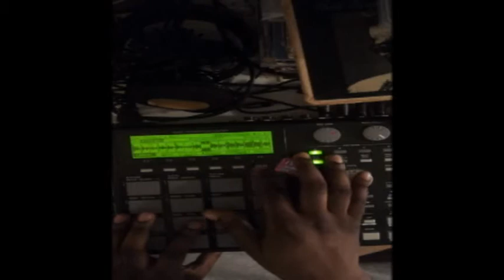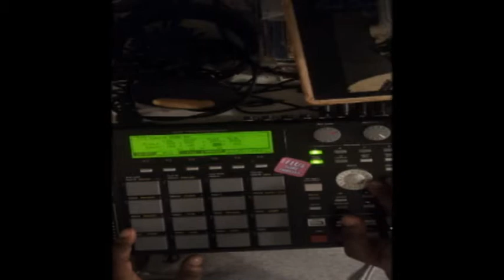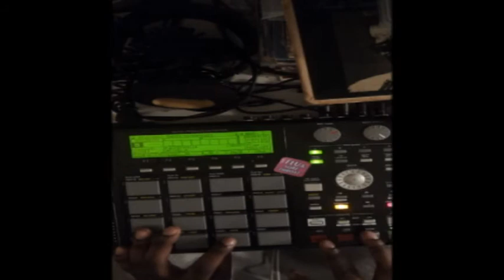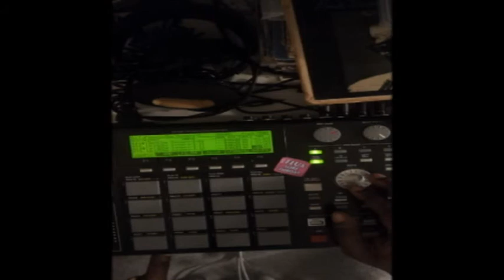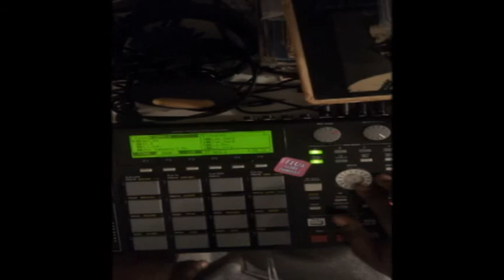Making another beat - Doc Battle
making another beat this time from a better angle